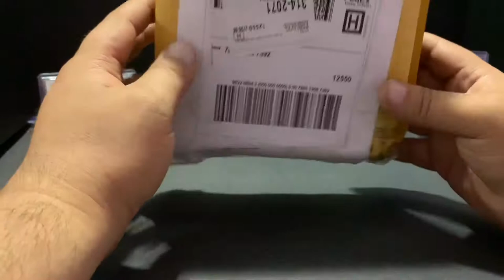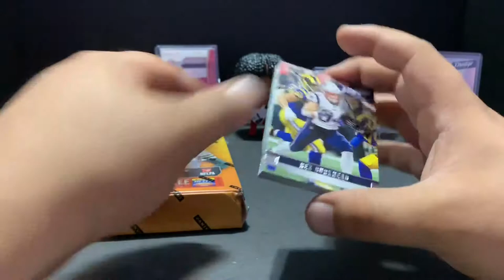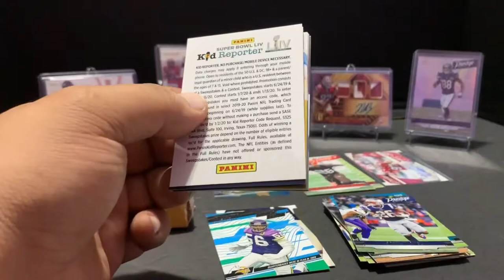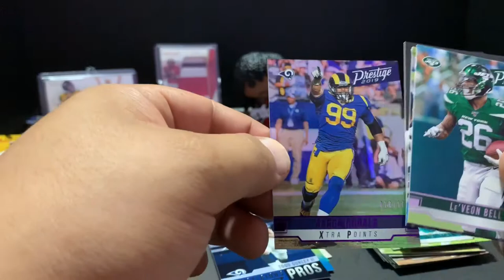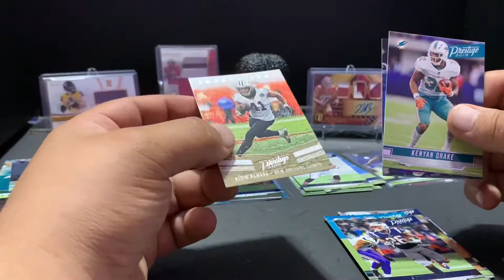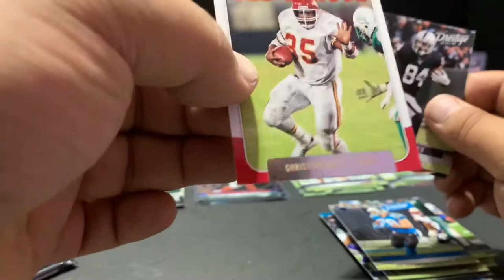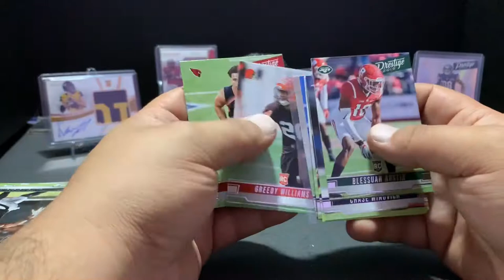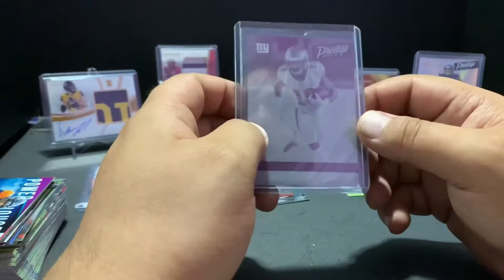2019 Prestige Football 2 box opening.. crazy 🔥Hits another 1/1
Like I promised in previous video this opening features 2 Boxes of 2019 Prestige Football bought online in Mercari I got crazy hits lots of low numbered parallels another 1/1 I can’t make this up.. this product is crazy 🔥 I love opening these boxes